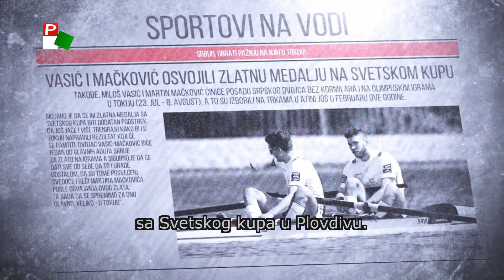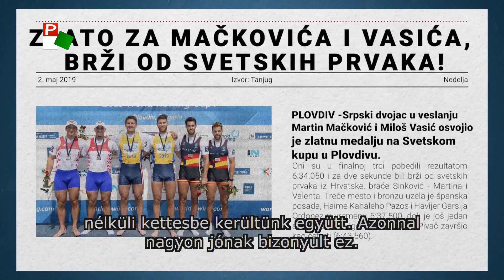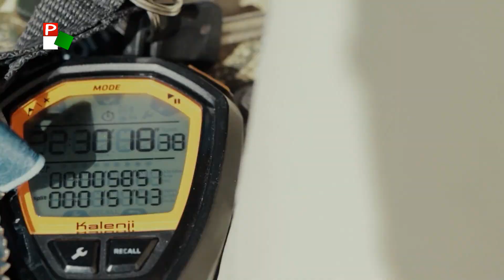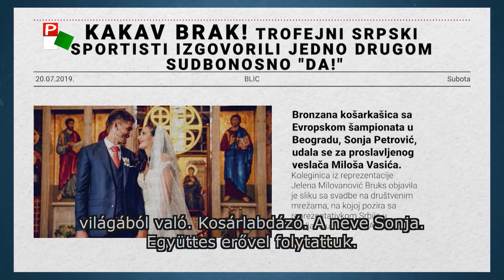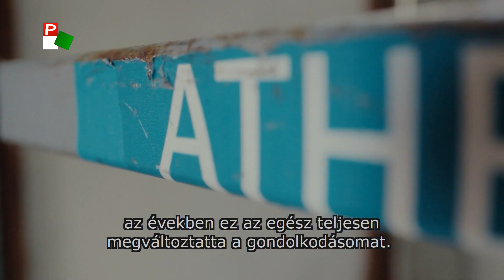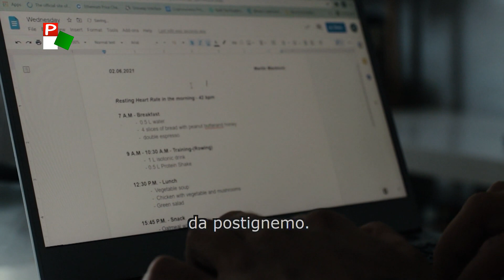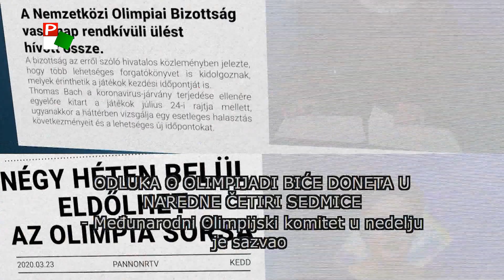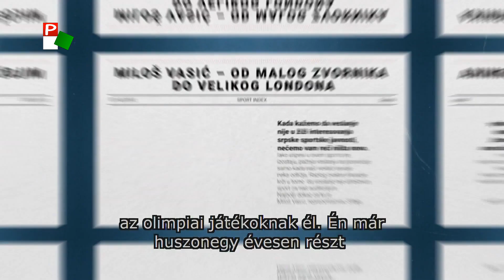U istom čamcu - pravac Tokio / Egy csónakban – irány Tokió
Filmski portreti veslača Martina Mačkovića i Miloša Vasića  u produkciji Panon RTV-a.
Snimljeni su filmski portreti o veslačima Martinu Mačkoviću i Milošu Vasiću, učesnicima Olimpijskih igara. U filmu  Žolta Hercega, saradnika Panon TV-a, vojvođanski sportisti govore o svojim počecima i dosadašnjim uspesima.

A Pannon RTV portréfilmje Mačković Martin és Miloš Vasić evezősökről.
Portréfilm készült a szabadkai Mačković Martin és Miloš Vasić evezősökről, akik kijutottak az olimpiára. Herczeg Zsolt, a Pannon TV munkatársának filmjében a vajdasági sportolók a kezdetekről, eddigi sikerekről számolnak be.